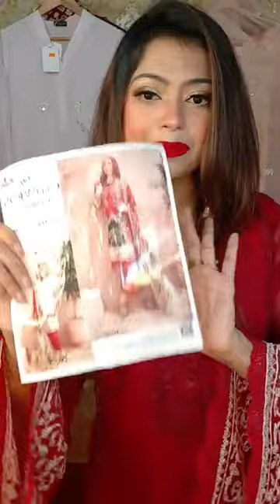💥💥Super Reasonable Lawn Collection (Mixed)🔥🔥 Live with Meher Islam.💁🏻‍♀️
💥💥Super Reasonable Lawn Collection (Mixed)🔥🔥
Live with Meher Islam.💁🏻‍♀️

▪️Inbox: m.me/OrangeFashionOnlineBD
Rules: *No Cancellation *No Return *No Exchange (Please make sure yourself 100% before place an order).
Delivery charge: Inside Dhaka 100/- & Outside 150/-.